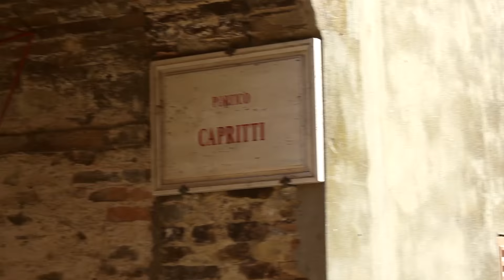Atri Abruzzo Italy short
Videoproduction
07/2016